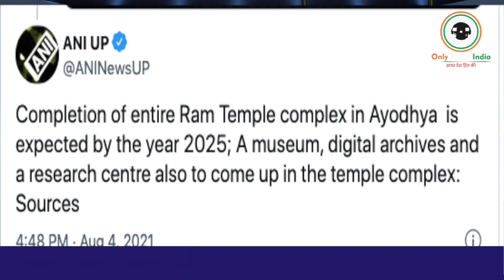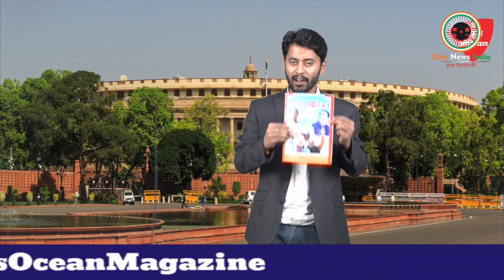Only News Nation- Ram Mandir Ayodhya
अपनी ख़बरें भी इसी में भेजे !